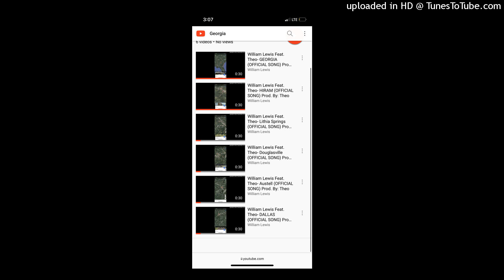William Lewis Feat. Theo- Georgia (OFFICIAL SONG) Prod. By: Theo